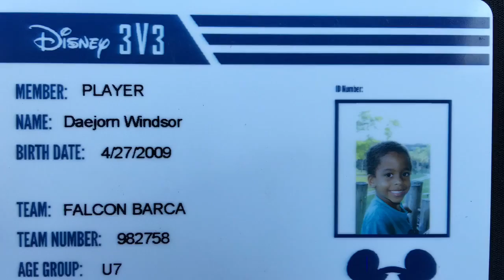Daejorn 3v3 Apopka 2015 & Disney 2016 pics